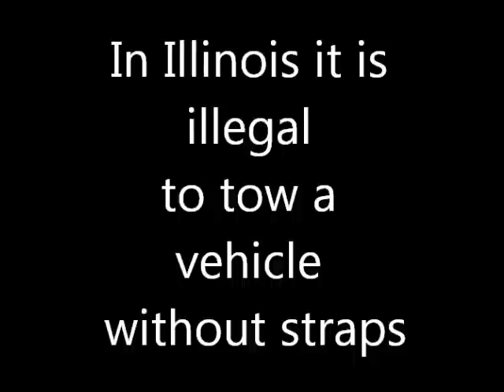No Straps by Joes Towing